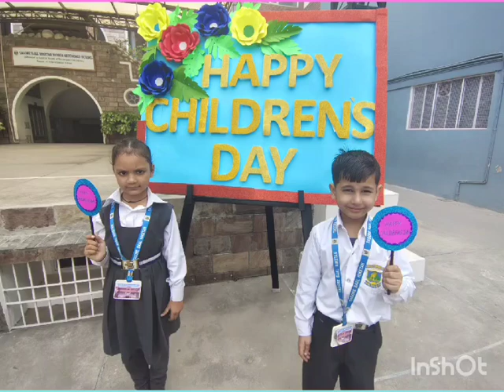HAPPY CHILDREN'S DAY ( UKG)